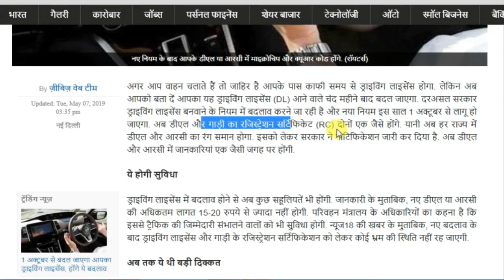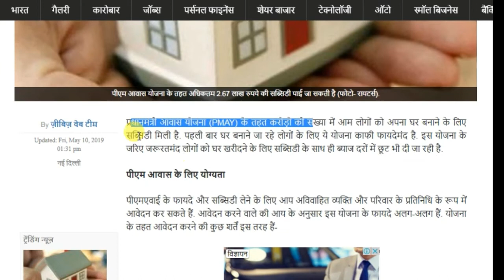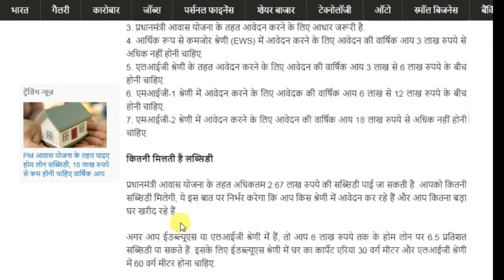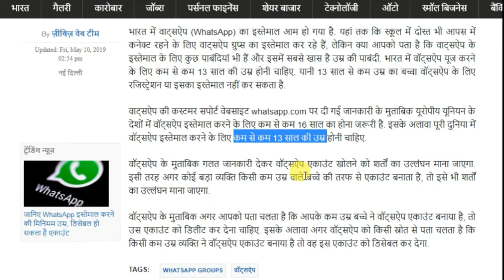Today Breaking News! आज 18 मई 2019 शनिबार के मुख्य समाचार बड़ी खबरे PM नरेंद्र मोदी , Driving Licence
Today Breaking News! आज 18 मई 2019 शनिबार के मुख्य समाचार बड़ी खबरे PM नरेंद्र मोदी , Driving Licence, Whatsapp, Awas Yojana